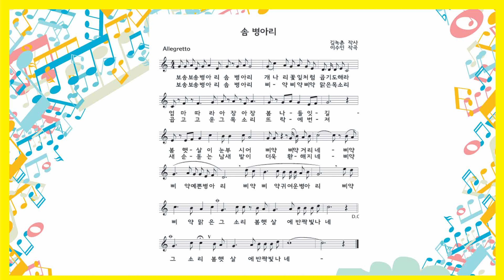솜병아리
17